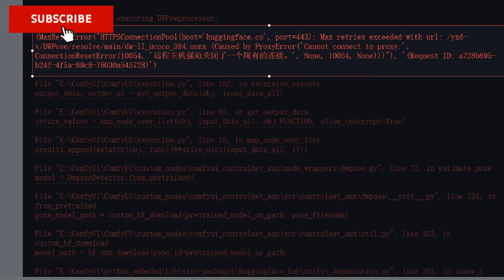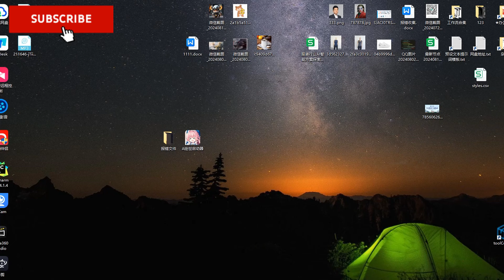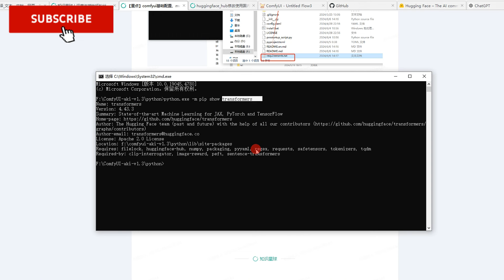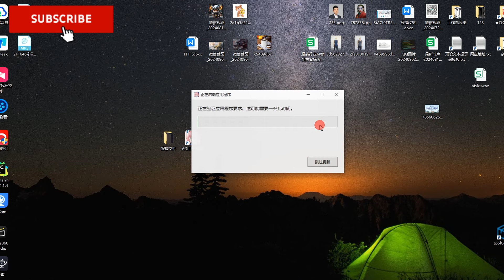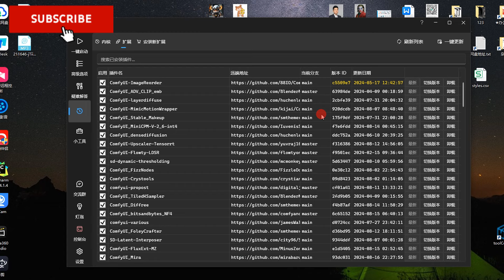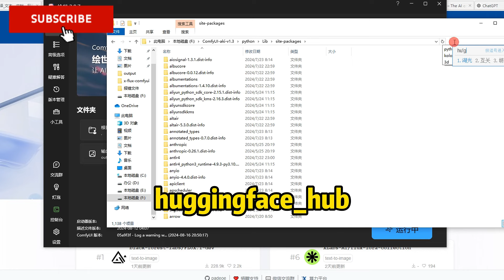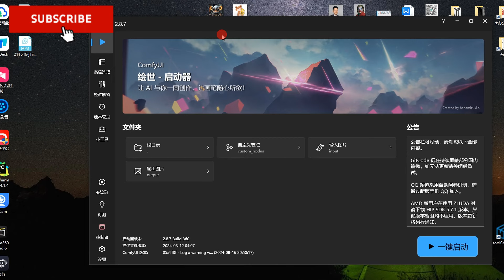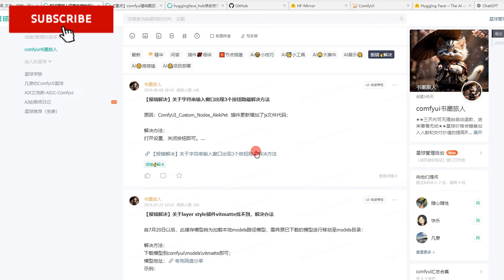comfyui彻底解决网络问题：无法连接huggingface、下载缓存模型问题